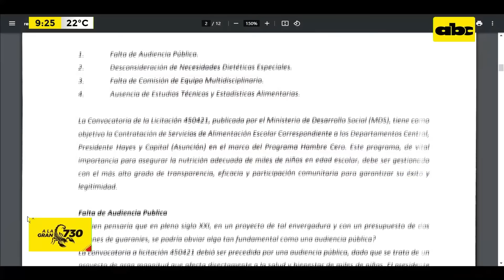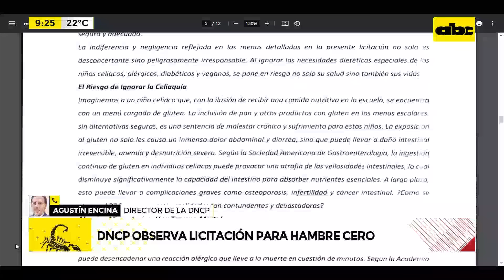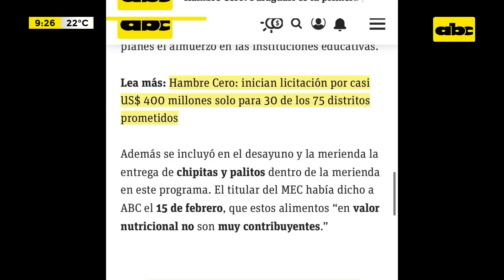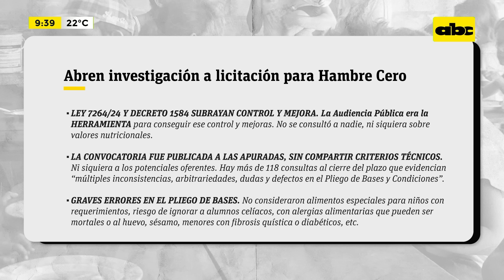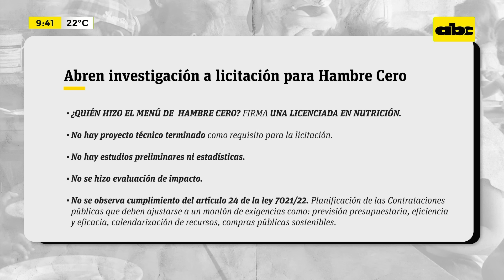Hambre Cero: Contrataciones Públicas abre investigación tras denuncia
El director de Contrataciones Públicas, Agustín Encina, confirmó que se abrió una investigación a la licitación convocada por el Ministerio de Desarrollo Social, para el plan “Hambre cero en las escuelas”, tras una denuncia de una “persona de identidad protegida”. En el material hacemos un resumen de las posibles irregularidades que fueron denunciadas y los datos “llamativos”.